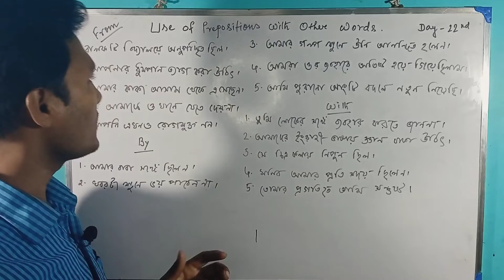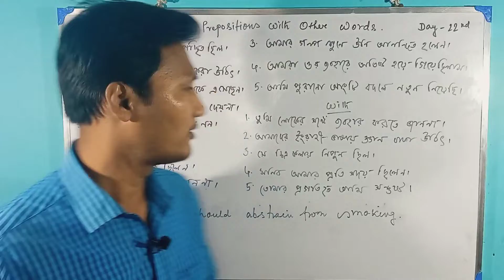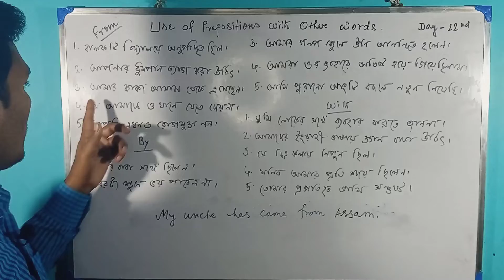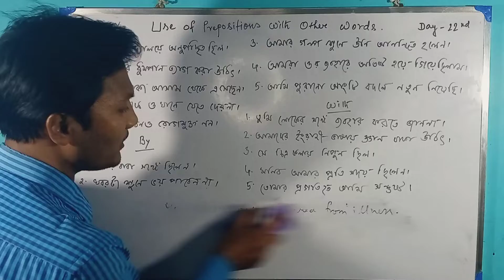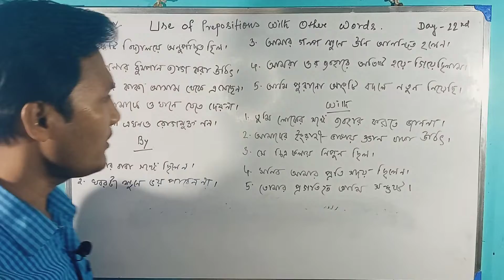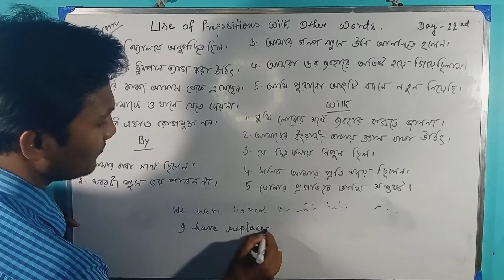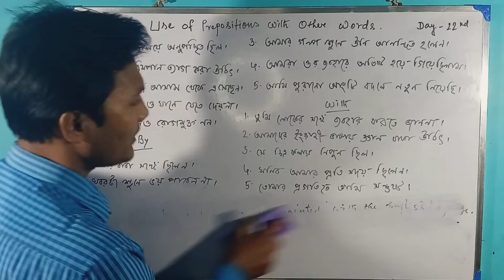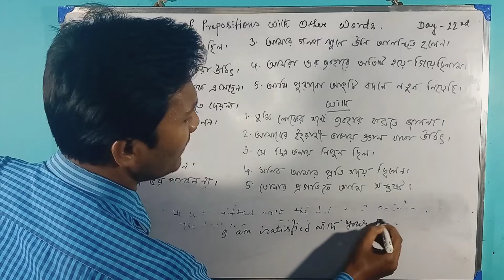Spoken English Course Day 22/60 ||Use of Prepositions||Simple English Learning||Niranjan Das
Dear students we are going to learn spoken English for the next two months.I hope you will stay with me to learn the course.Today we shall learn the use of prepositions with other words. It's Completely for beginners. So let's start.

LETTER TO A FRIEND DESCRIBING YOUR VILLAGE FOR VII TO X ||PERSONAL LETTER|| SIMPLE ENGLISH LEARNING|: